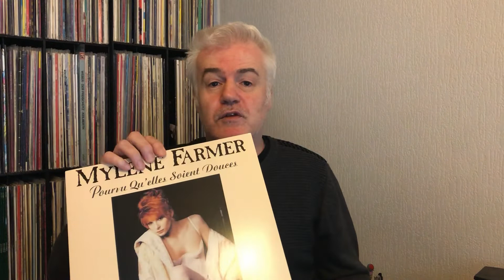Mylène Farmer Maxi 45T Pourvu Qu'elles Soient Douces - Tirage Limité, Vinyle Orange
● NOUS SUIVRE ●